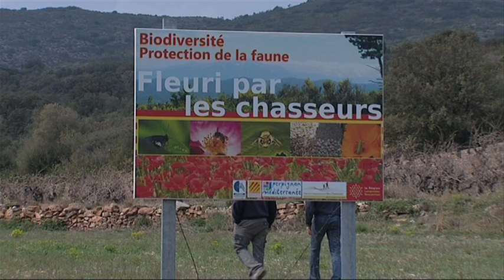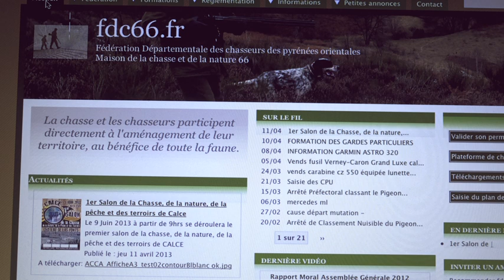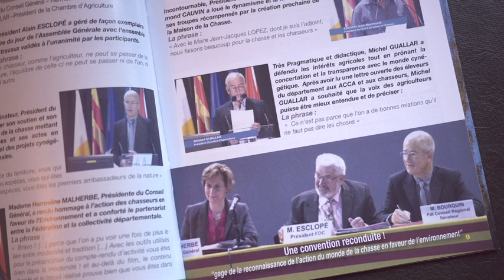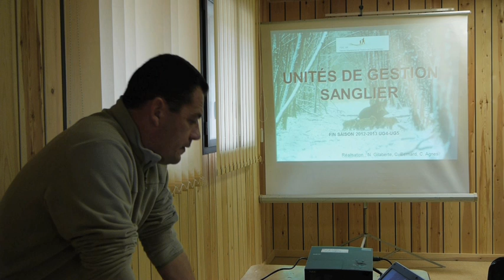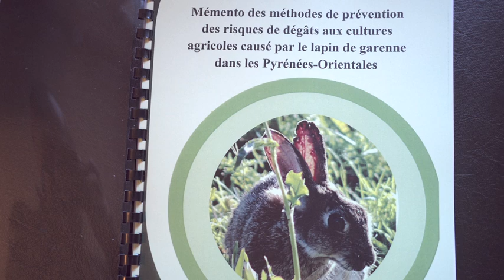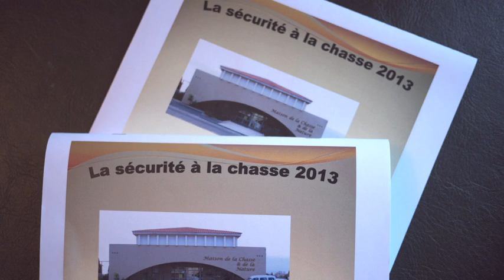Fédération des chasseurs des Pyrénées orientales : Activités 2012/2013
Rapport moral 2012/2013 de la fédération départementale des chasseurs des Pyrénées Orientales. Production